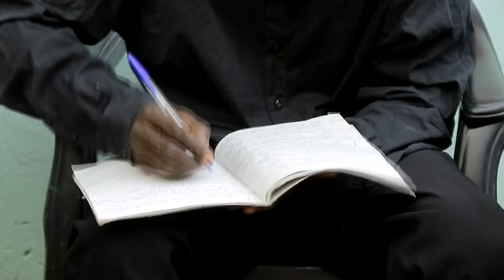MANSON HENE 2 - KUMAWOOD GHANA TWI MOVIE - GHANAIAN MOVIES